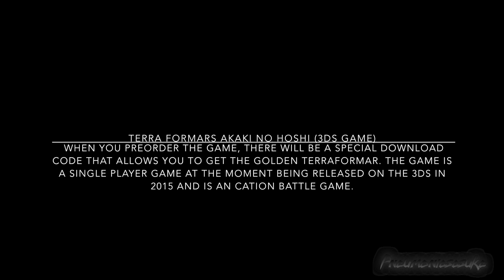Terra Formars 3DS Game "Golden Terra Formar" Screenshot + News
The Golden Terra Formar will be a obtainable through a special product code that you receive when you buy the game.

Terra Formars Akaki No Hoshi is a single player action battle game that is in development for the 3DS system and is to be released in 2015.